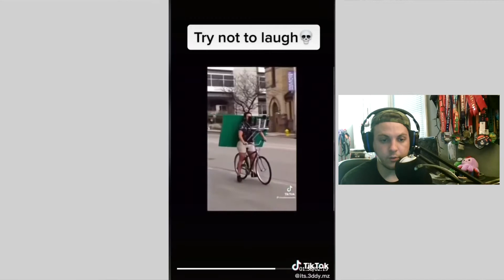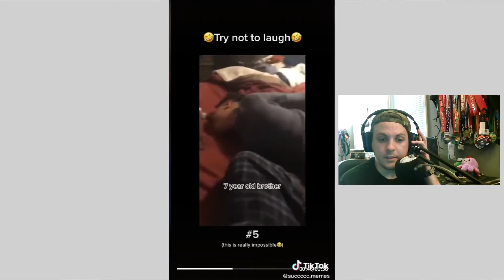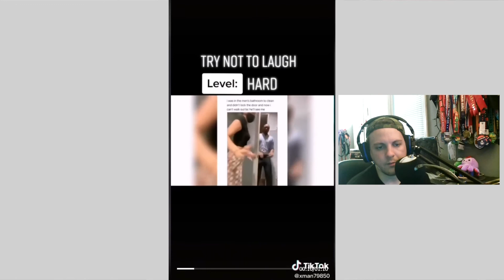Most Popular Try Not to Laugh TikToks (are disappointing)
After watchin cringe TikToks, I give the platform a second chance to make me laugh. So I decided to search the MOST popular (as of now) Try Not to Laugh TikToks. Only to be disappointed. Enjoy.